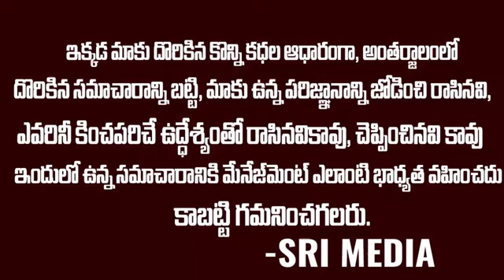కెసిఆర్,కేటీర్ మీద పగ కవిత మీద తీర్చుకున్నారు.. |BJP, Congress Sketch On Kavitha ||Sri Media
Watch ► కెసిఆర్,కేటీర్ మీద పగ కవిత మీద తీర్చుకున్నారు.. |BJP, Congress Sketch On Kavitha ||Sri Media